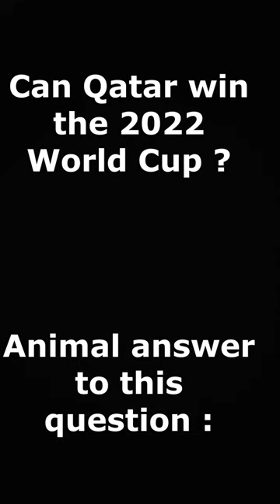Animal jokes with the World Cup qatar 2022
Animal jokes with the World Cup
Tierische Witze mit der WM